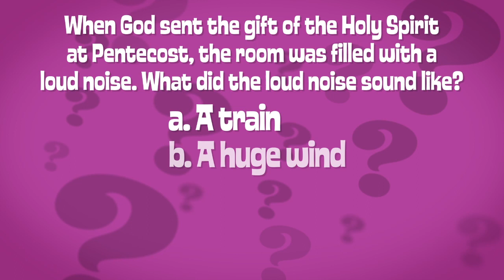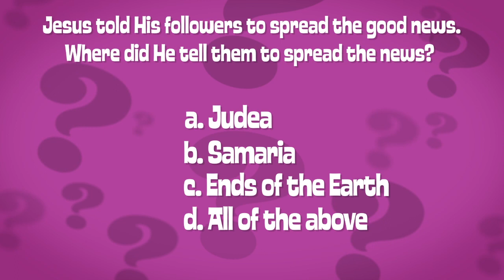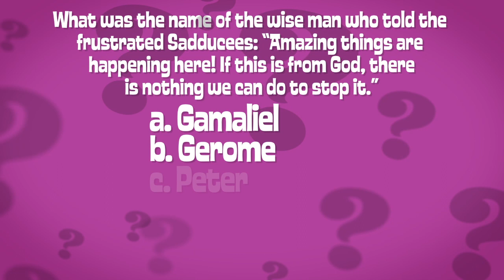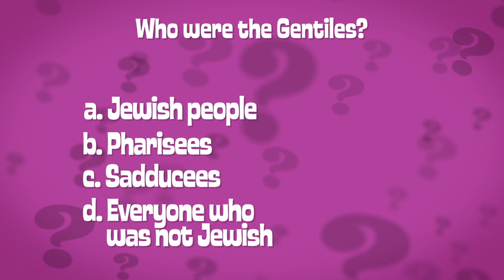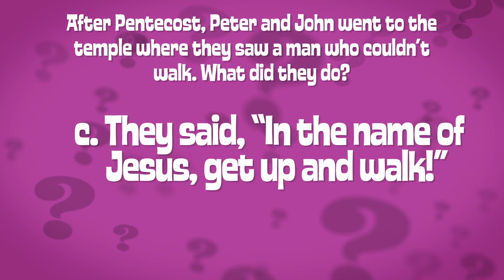02.12 - Vid 4 - BWI